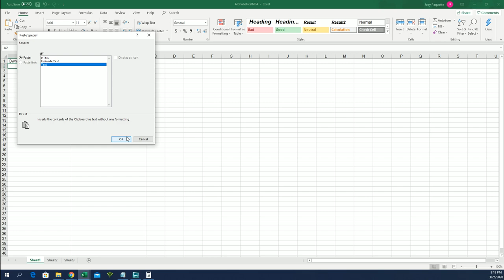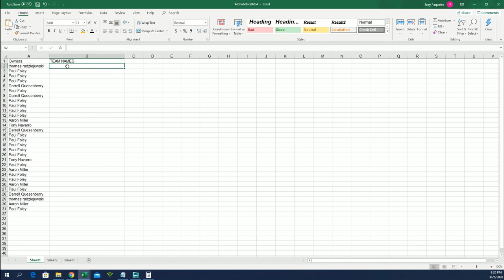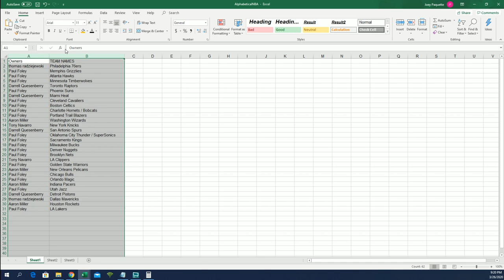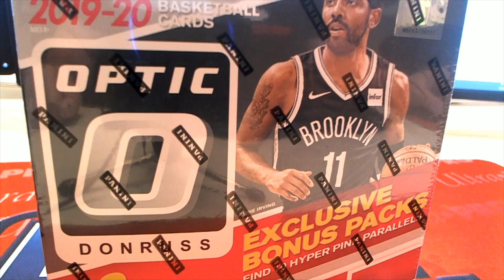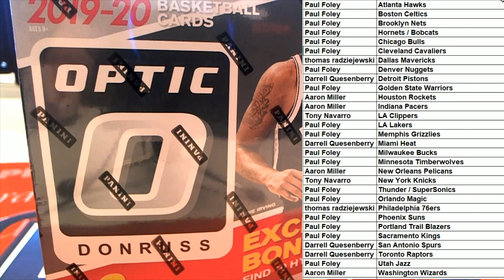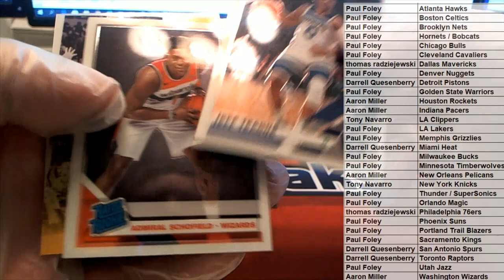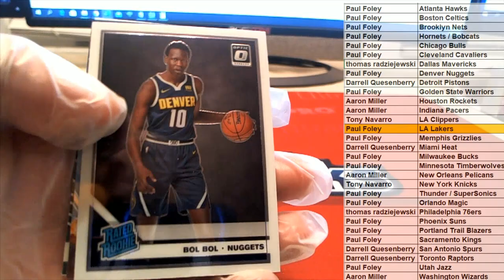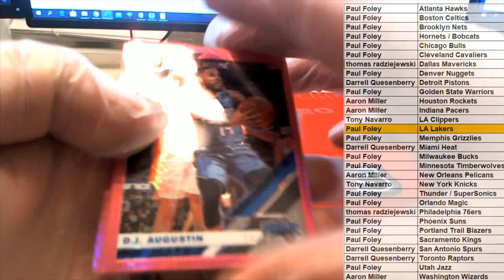2019 20 Panini Donruss Optic Basketball 42 Card Mega Box ID DOBMEGA107